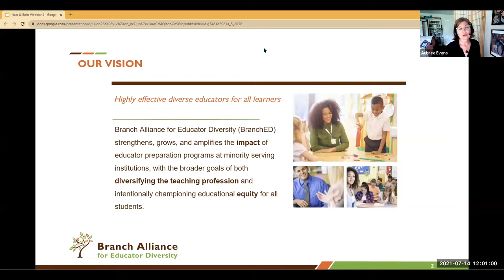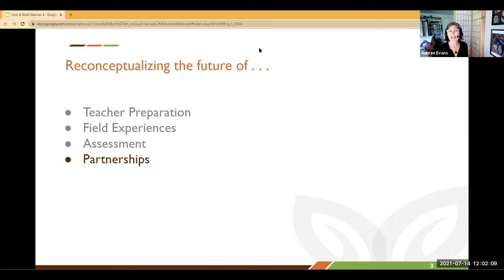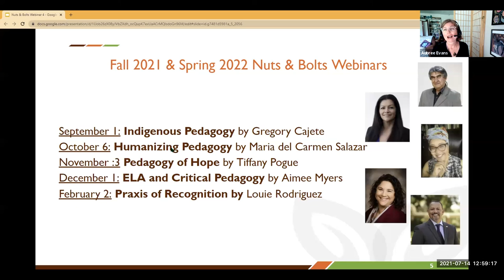Nuts & Bolts: Reconceptualizing the Future of Partnerships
Reconceptualizing the Future of Partnerships
Panel Discussion
Superintendents, school districts, teacher preparation programs, community partnerships, teacher candidates, teacher educators, community education
00:00 Greeting, introduction to BranchED and to this webinar series
02:51 Introduction of panelists
05:07 Provide context about your partnership and comment on what the pandemic revealed about the power of partnerships? How do you wade through the bureaucracies that we deal with and complications around that?
29:17 What type of program might teacher candidates go through that might not just incentivize them, but make them feel like part of the community?
37:41 What future do you hope for your partnership, or partnerships between districts and schools of education nationwide? What is on the horizon? How will we move past the partnerships being seen as a placement partnership where we place student teachers?
51:26 What advice can you give viewers who might be thinking about re-envisioning their own partnership?
58:04 Brief wrap-up, thank you to all panelists, thank you to all webinar participants. Reminder of upcoming events.